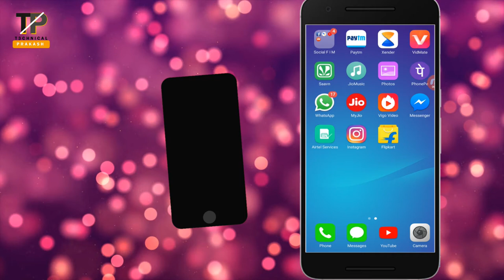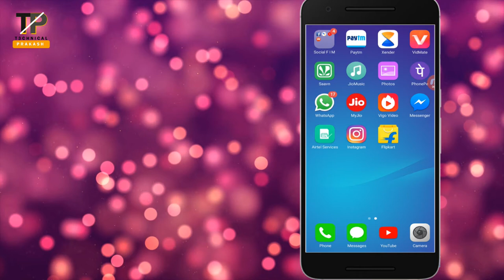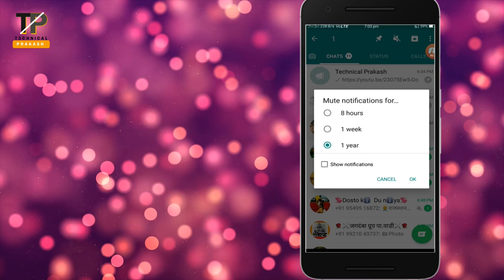How to mute notifications on whatsapp group ? tricks 🔥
how to turn off group notifications on whatsapp iphone

how to stop receiving messages on whatsapp group without exiting

what happens when you mute a group on whatsapp

whatsapp mute notifications

how to turn off specific group notifications on whatsapp iphone

what happens when i mute someone on whatsapp

whatsapp custom notification sound

how to stop getting messages from a whatsapp group without exiting

Prakash Vaishnav
From Bhilwara Rajasthan